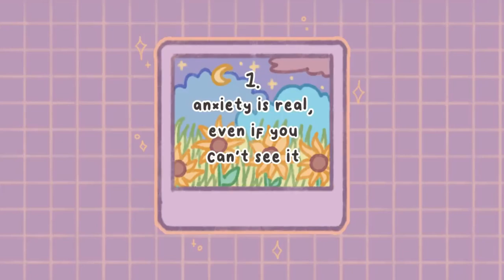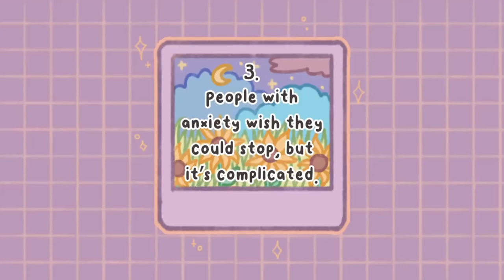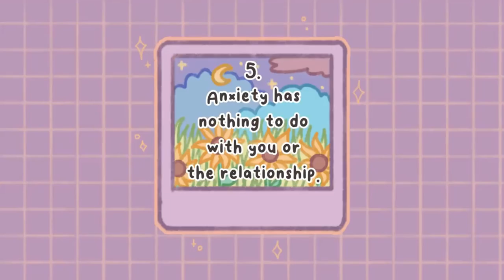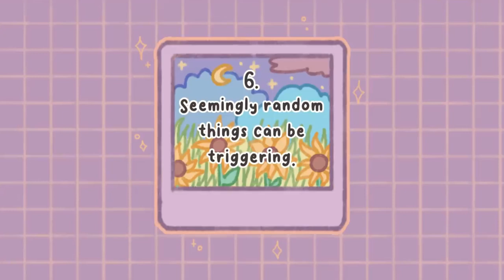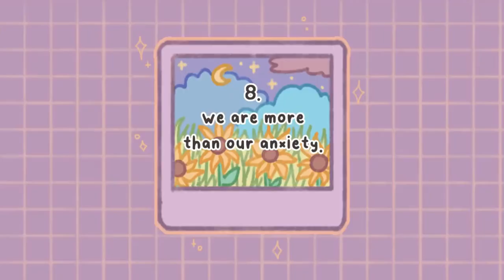Mental Health: Things People With Anxiety Want You to Know About Anxiety | Living with Anxiety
Anxiety refers to the anticipation of a future concern and is more associated with muscle tension and avoidance behavior. Fear is an emotional response to an immediate threat and is more associated with a fight or flight reaction – either staying to fight or leaving to escape danger.